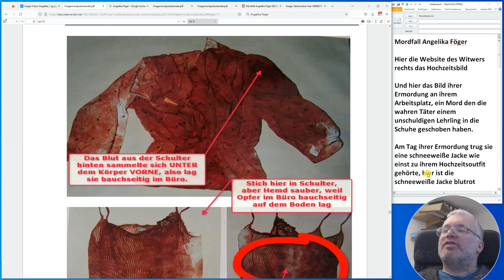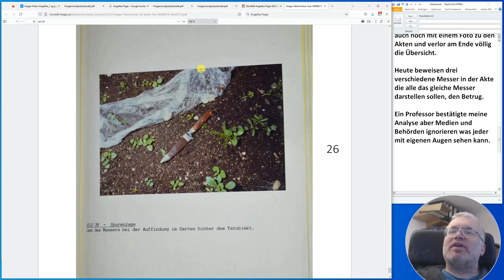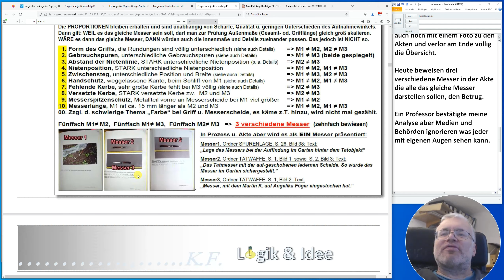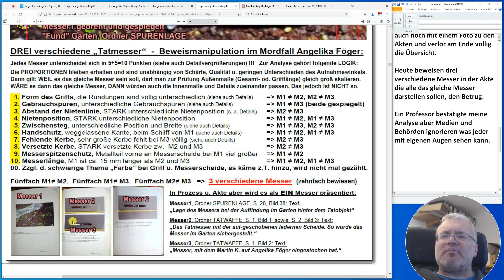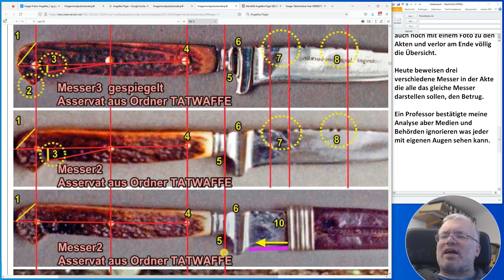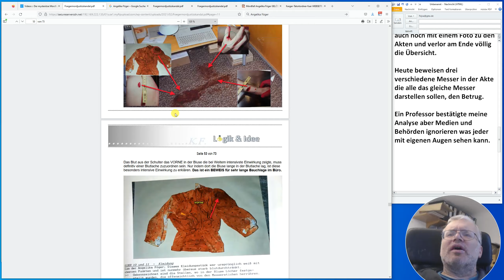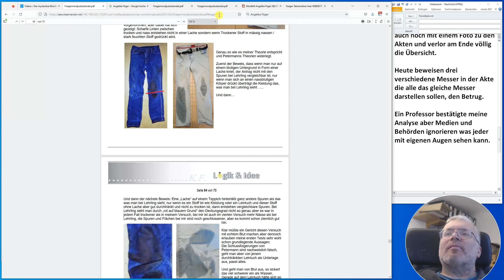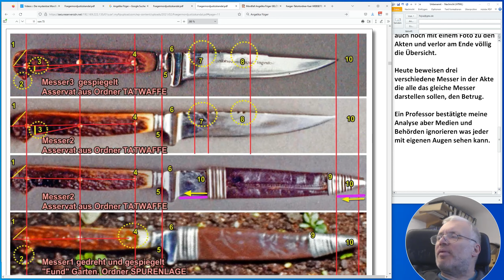Epischer Super-Sensations-Mord-Vertuschungs-Skandal Angelika Föger und Genialität für die Weltbühne